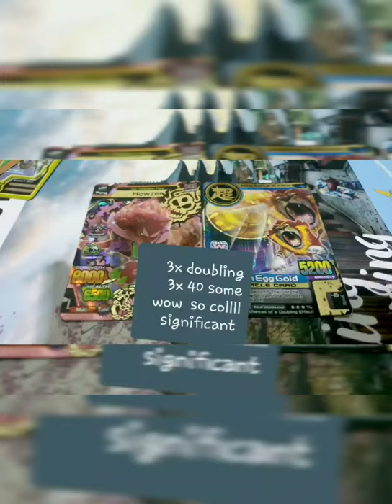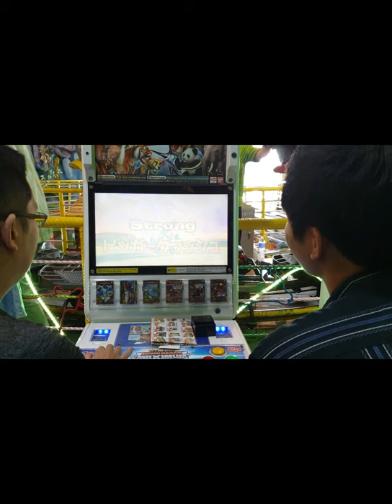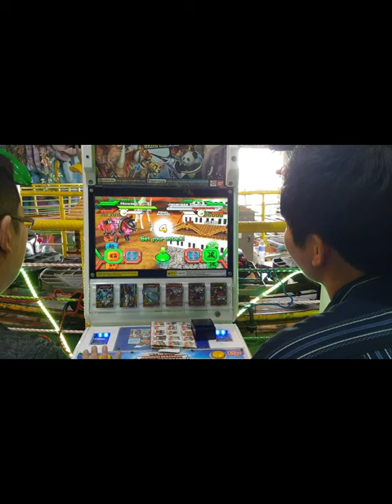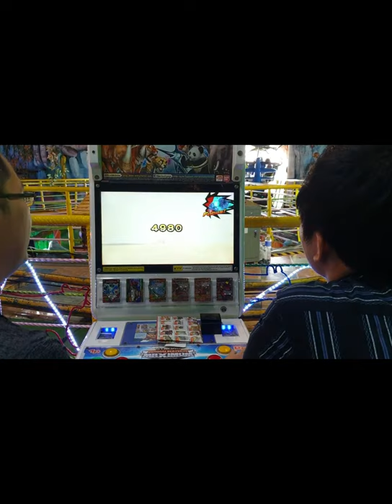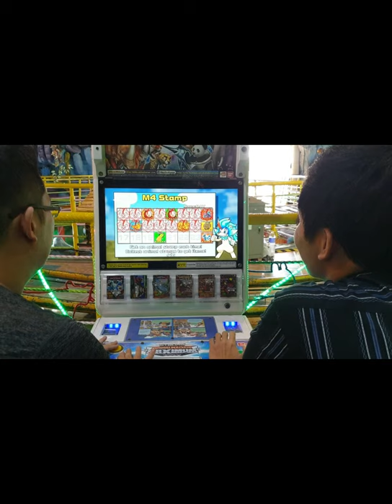Amazing 3xdoubling ANIMAL KAISER Level 78 howzer vs king of shark.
Hallo teman 2 jgn  lupa  like
Ini dari  sharing ilmu dan skill
Beri like dan  comment..
Sama2  belajar
Ini acara Turnament  persahabatan  di indonesia
Semoga  berguna bagi anda yang ingin Recomended
Fb animal kaiser &hobbies card
Link ...
Ayooo.. suppport